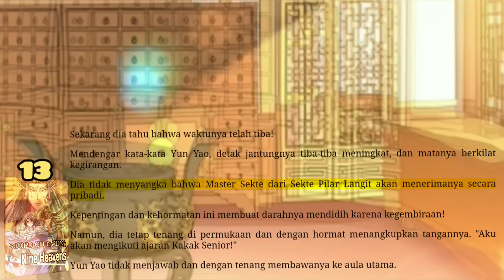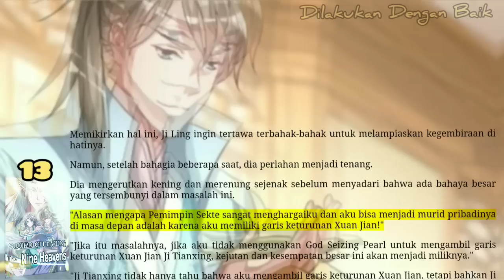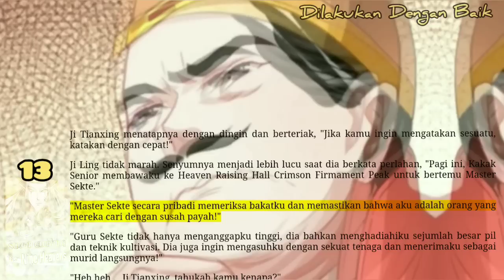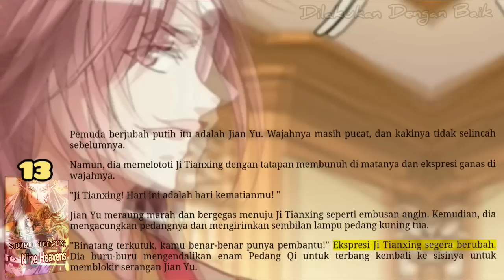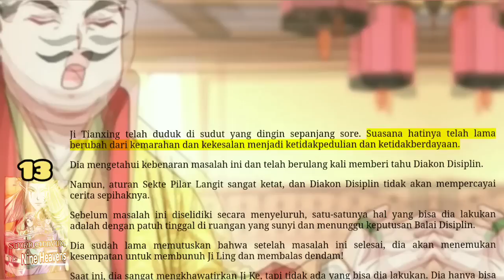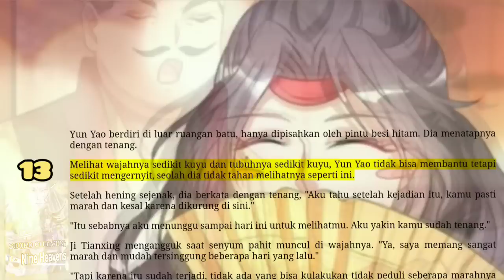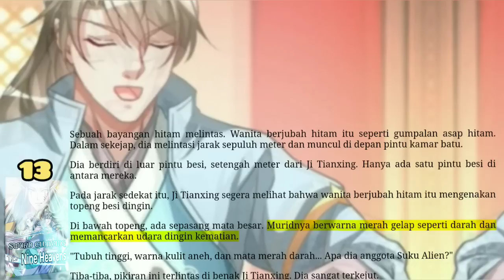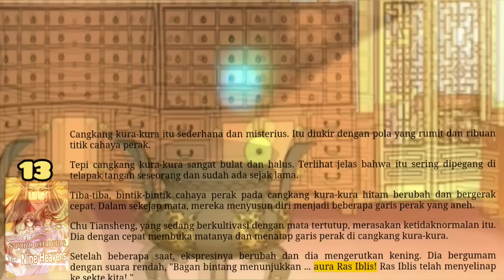Dilakukan Dengan Baik, SCNH 13